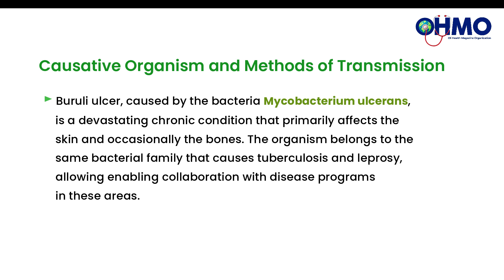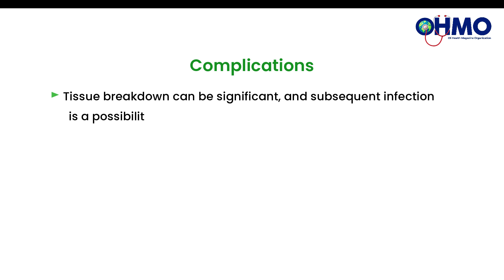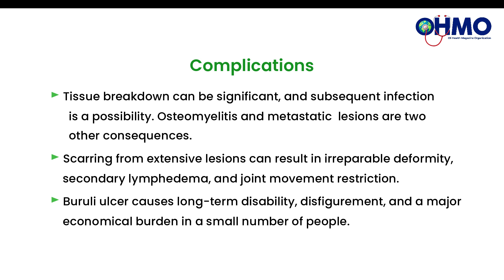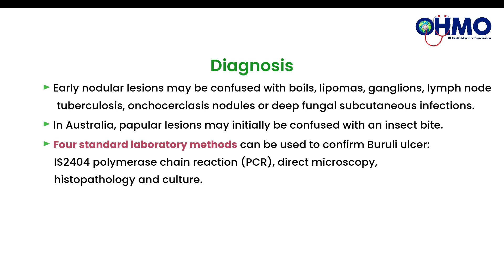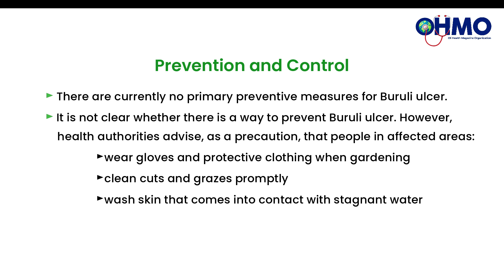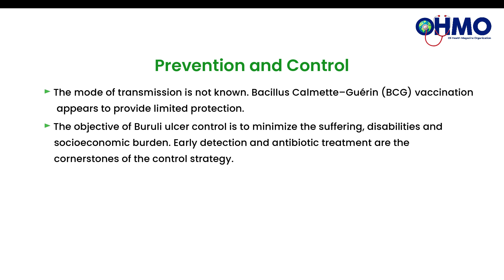Know More About Buruli Ulcer Disease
Oli Health Magazine Organization (OHMO Education and Research Team) is working on different educational workshop videos and posters on different health pressing topics..